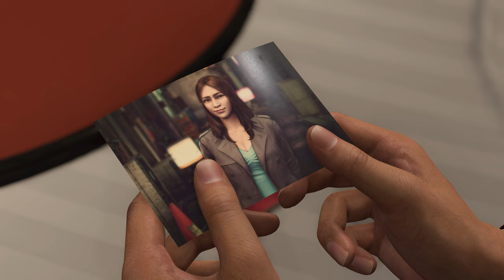LIKE A DRAGON: INFINITE WEALTH | ENGLISH STORY TRAILER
Like a Dragon: Infinite Wealth is AVAILABLE NOW. Buy or add it to your wishlist!